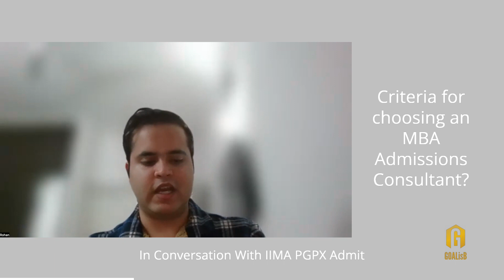From TCS to IIMA PGPX: How I chose an MBA Admissions Consultant? GOALisB reviews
From TCS to IIMA PGPX: Navigating the MBA Journey with the Right Admissions Consultant - GOALisB Reviews

Embarking on a career transition from a corporate giant like TCS to pursuing an MBA at a prestigious institution like IIMA PGPX is a significant milestone. In this insightful video, gain firsthand insights from a successful admit as they share their journey and criteria for selecting an MBA admissions consultant, along with their candid review of GOALisB.

Join us as we delve into the intricacies of transitioning from a corporate role to pursuing an MBA, a journey filled with unique challenges and opportunities. Our featured guest, a recent PGPX admit, provides valuable insights into their decision-making process and the factors they considered crucial when selecting an admissions consultant.

Discover the key criteria evaluated, including consultant expertise, industry knowledge, personalized guidance, and track record of success. Learn how these factors influenced their choice and how they navigated the process to ensure the best possible outcome for their career transition.

In addition to discussing the criteria for selecting an admissions consultant, our guest shares their honest review of GOALisB, a renowned consulting service in the MBA admissions landscape. Gain valuable insights into their experience with GOALisB, including the effectiveness of their services, the level of support received, and the impact on their application journey.

Whether you're considering a career transition, seeking guidance on selecting an admissions consultant, or researching consulting firms, this video offers invaluable insights and firsthand testimonials to guide your decision-making process.

Don't miss out on this opportunity to gain valuable insights and make informed decisions as you embark on your journey towards earning your MBA. Watch now and take the first step towards realizing your goals with confidence!

These are some questions and many more that we try to address over here.